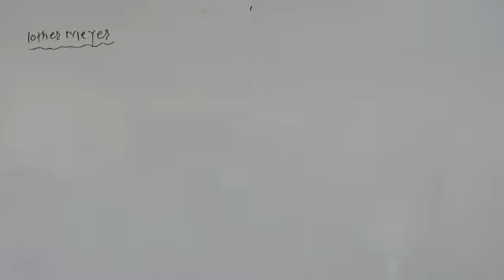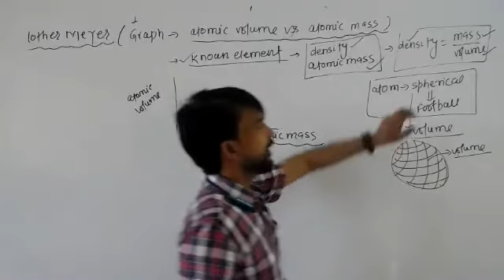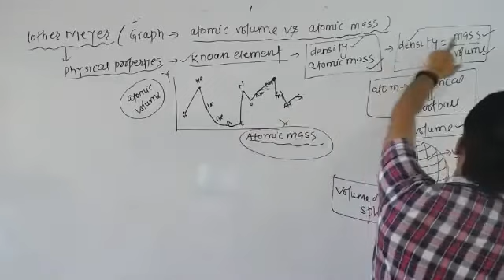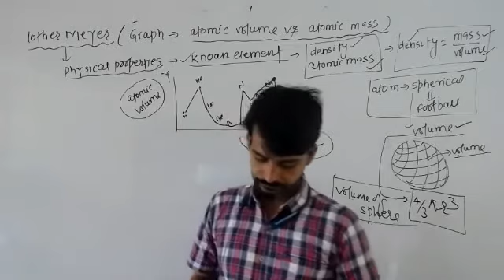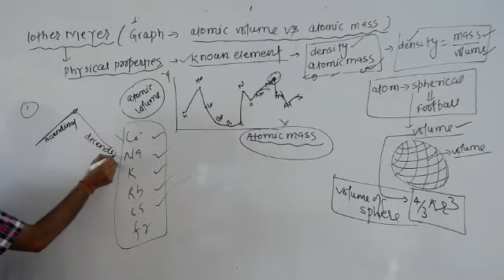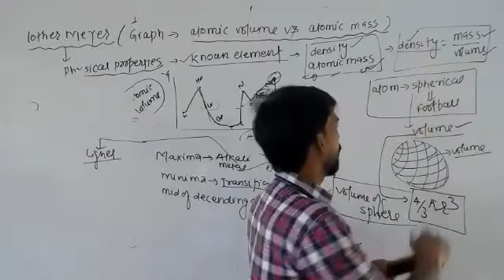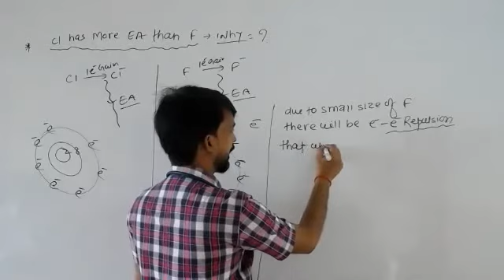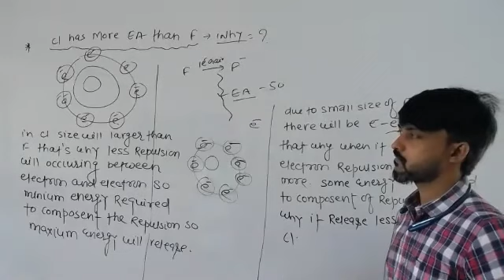28-Sept-2020 B3||Lother Meyer Periodic Law || Periodic Classification || By Deepak sir